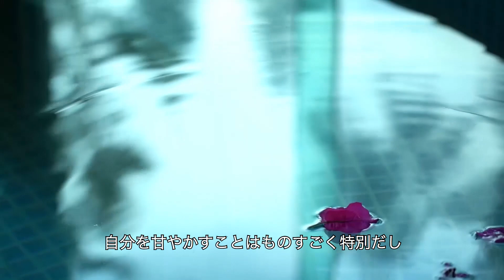VISITANDO UNA HACIENDA DE MÁS DE 100 AÑOS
Recuerda QuedateEnCasa y toma tus precauciones,
Cuídense y no olviden que los quiero.
¡Matane!

Amigos, si les gustó el vídeo no olviden compartirlo y darle like 💜

EnCasa とはスペイン語で"家にいよう"という意味です。
それぞれが今できることを。
みんながこの期間を楽しく過ごせるように今後もビデオをあげていきます。また遊びにきてね☺︎